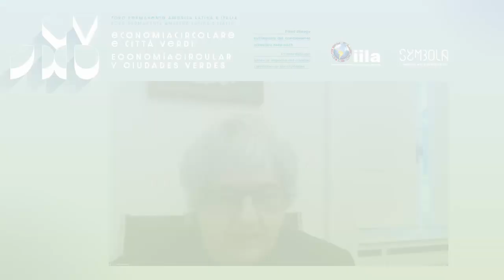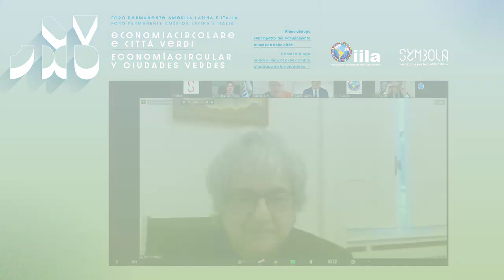Economía Circular y Ciudades Verdes | Economia Circolare e Città Verdi: ERMETE REALACCI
L'intervento di ERMETE REALACCI, Presidente Fondazione Symbola in occasione del webinar Economía Circular y Ciudades Verdes | Economia Circolare e Città Verdi